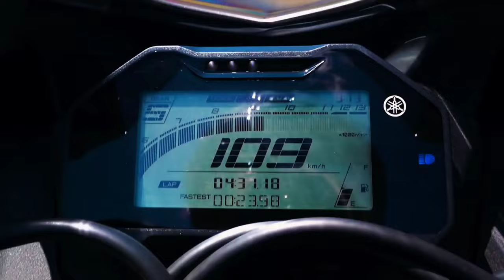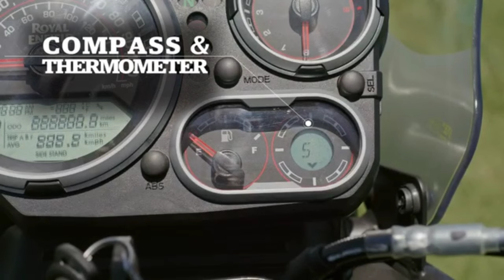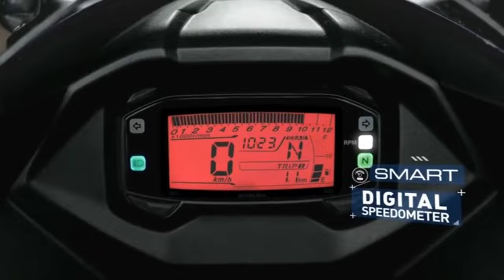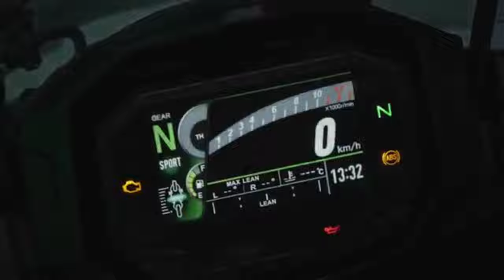Best 5 bikes For back pain in 2022 | कमर दर्द है तो ये 5 bike चलाओ। Bikes with Comfortable Rides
Is video ke andar aapko best 5 bikes dekhne ko milegi Jo back pain and neck pain and hand pain ke liye comfortable hein... Royal Enfield Himalayan, bajaj avenger 220, hero xpulse 200, Suzuki gixxer 150, Kawasaki ninja 1000sx... Ye comfortable riding bikes hein. Jo back pain hone par helpful rehti hein..

gears i used for making videos :-

best mic
tripod Y
ring light

use this riding gadgets :-

riding jackets
riding boots
knee guards
riding pant

bike accessories :-
tank bag
bike mobile holder
royal enfield keychain